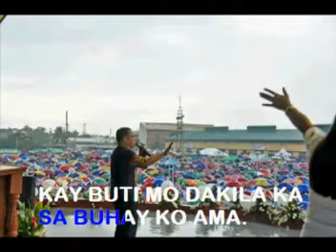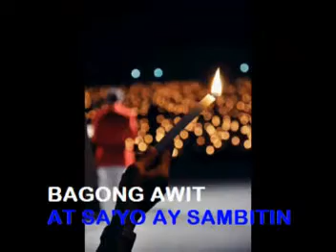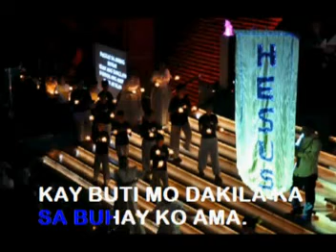Nauuhaw Ang Puso Ko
Worship song
Karaoke
Videoke
Nauuhaw ang puso ko with lyrics
Christian song
Praise God